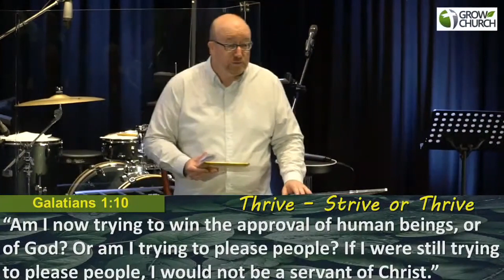Strive or Thrive | Pastor Chris Kolle | Grow Church Sermons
Strive or Thrive | 10th April 2022 | Live from St Albans

Pastor Chris Kolle asks are we STRIVING - the pressure to perform, attain approval or be good enough - or THRIVING?

A thriving life is one that is connected to God, that builds strong relationships, has an overflowing heart, lives beyond the ordinary and accomplishes its purpose.

“Come to me, all you who are weary and burdened, and I will give you rest.  Take my yoke upon you and learn from me, for I am gentle and humble in heart, and you will find rest for your souls.” Matthew 11:28-29

Or visit one of our four campuses:
St. Albans (Victoria, Australia), Diggers Rest (Victoria, Australia), Aintree (Victoria, Australia) & Tagum City (Philippines)